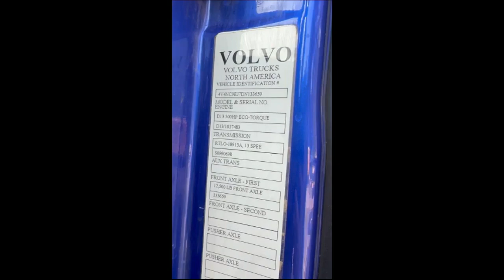2013 VOLVO VNL780 DKF133659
2013 VOLVO VNL SLEEPER
SOLD AS IS
ECM MILES 943,425
UNIT STARTS AND RUNS
VOLVO D13 500 HP ENGINE
FULLER 13 SPEED MANUAL TRANSMISSION
DRIVER SEAT TORN
PASSENGER SEAT ARMREST TORN
PASSENGER SIDE FRONT BUMPER MISMATCHED PAINT
PASSENGER SIDE REAR HANGER BENT
UNIT LOCATED IN OCALA, FL